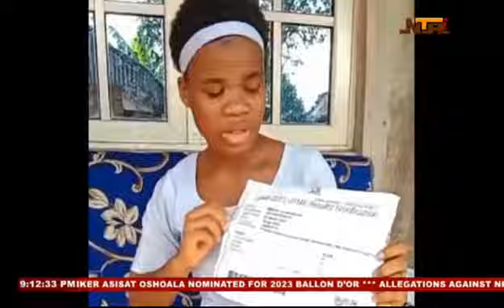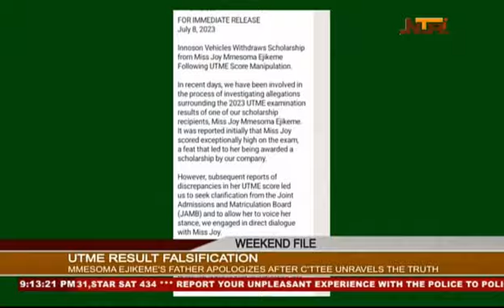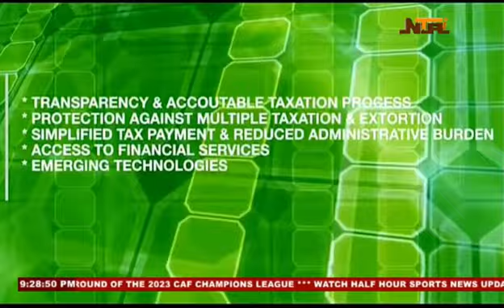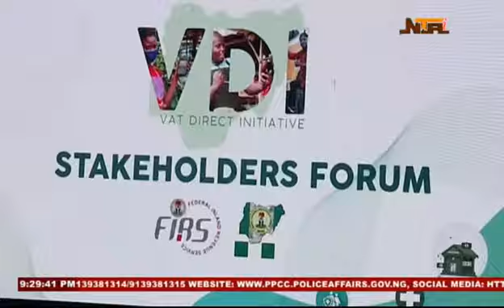Weekend File | 8th July 2023 | NTA